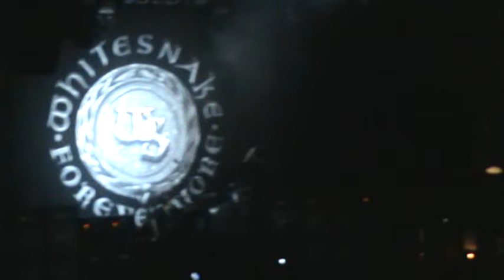Whitesnake - 2011-07-13 Budapest -Full Show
Whitesnake at the Petőfi Csarnok in Budapest (Hungary) on July 13th 2011

David Coverdale (voc), Brian Tichy (dr), Brian Ruedy (keyb), Reb Beach (g, voc), Doug Aldrich (g, voc), Michael Devin (bg)

00:00 Best Years
06:00 Give Me All Your Love
11:18 Love Ain't No Stranger
15:45 Is This Love
20:56 Steal Your Heart Away
28:44 Forevermore
36:22 Guitar Duel
44:35 Rock Me Baby
46:14 Love Will Set You Free
50:51 Drum solo
59:25 Member Introduction
1:00:50 Ain't No Love In The Heart Of The City
1:08:24 Slide It In
1:09:55 Fool For Your Loving
1:14:27 Here I Go Again
1:21:10 Still Of The Night
1:31:15 Soldier Of Fortune
1:33:07 We Wish You Well